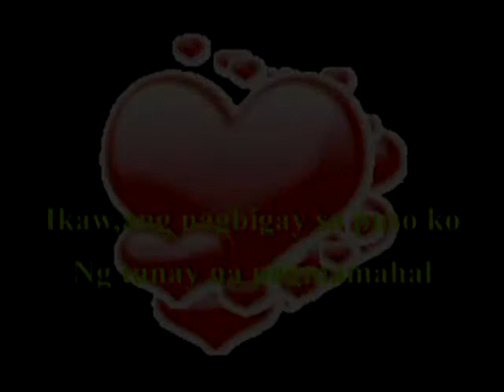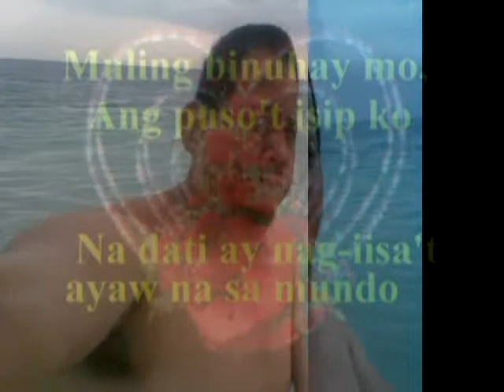MULING BINUHAY MO ANG PUSOT ISIP KO RONNIE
ronnie safred